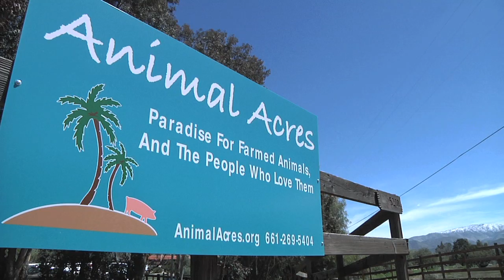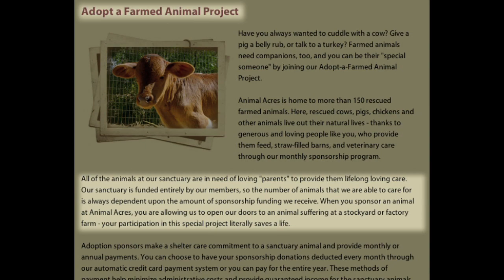Kate Talks Turkey at Animal Acres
Kate Albrecht of Mr. Kate pays a visit to Animal Acres, a farm animal sanctuary just outside of Los Angeles. Founder and owner, Lorri Houston, gives Kate the tour of the goats, sheep, turkeys, chickens, giant pigs and baby cows! Humorous, yet very informative, you will learn about the horrific conditions at factory farms and how much the animals suffer. Get aware of where your food comes from and meet some genetically modified pigs who like belly rubs!